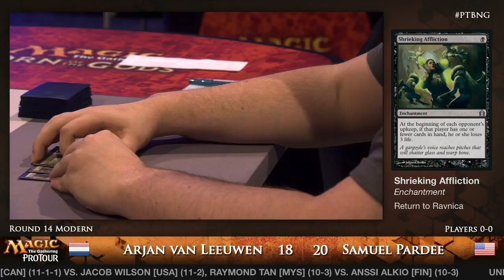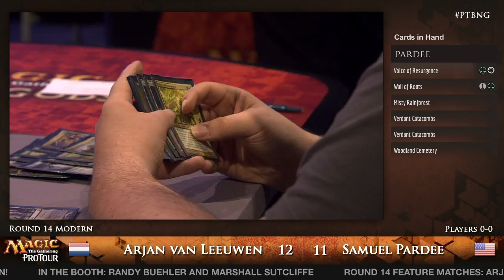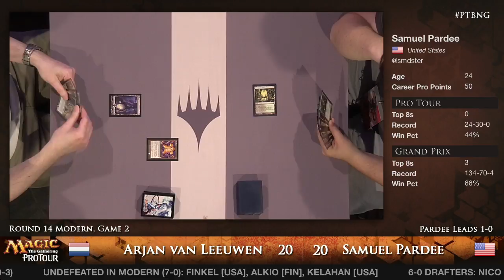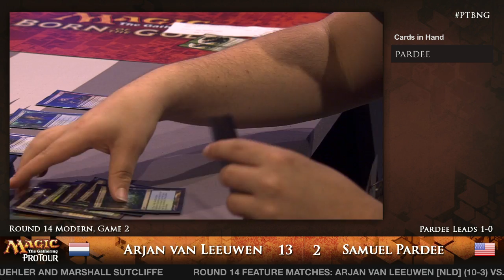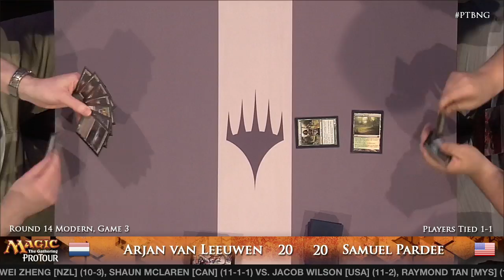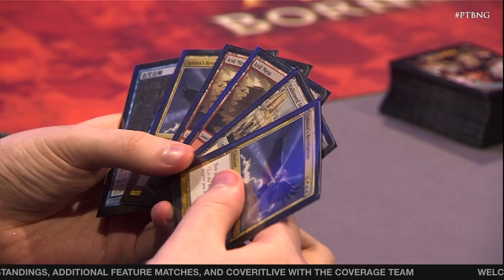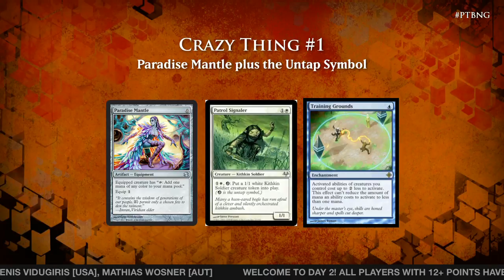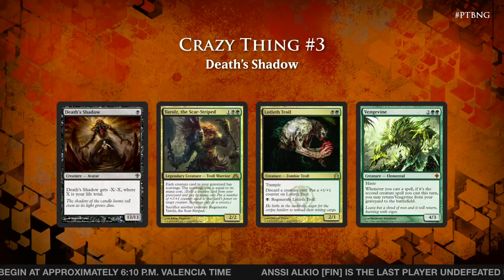Pro Tour Born of the Gods - Modern Rd. 14 - Arjan Van Leeuwen vs. Samuel Pardee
Arjan Van Leeuwen faces Sam Pardee battling in Modern Round 14 of Pro Tour Born of the Gods.